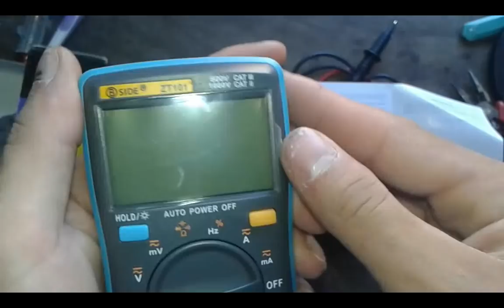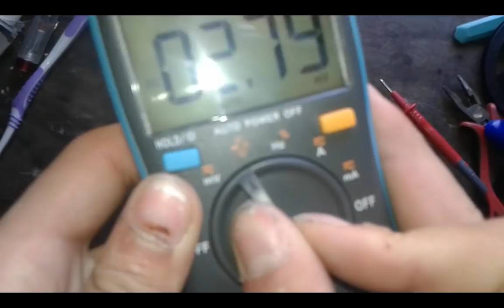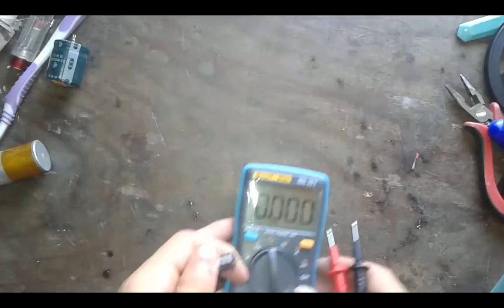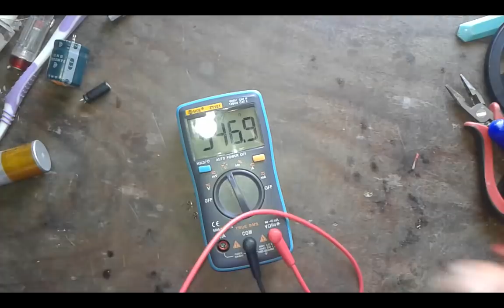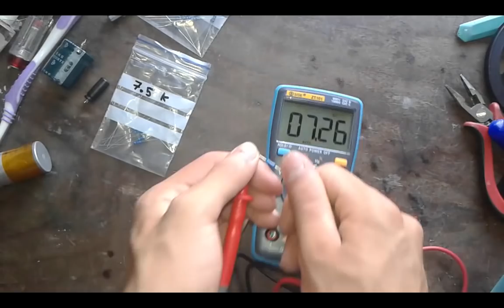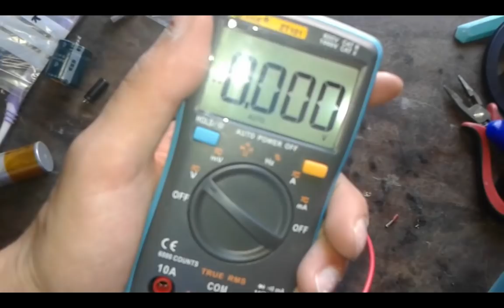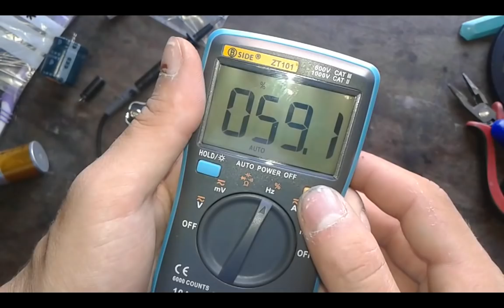Testing my new Digital Multimeter ZT101 6000 Counts Backlight AC/DC Ammeter Voltmeter Ohm Meter